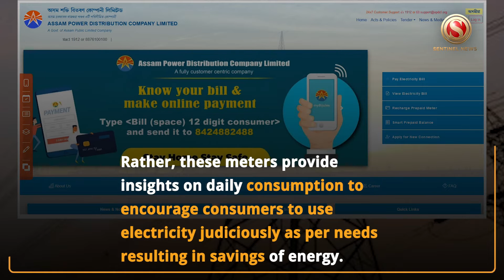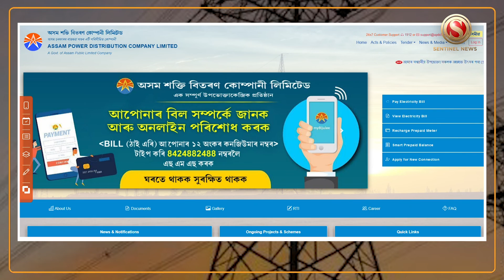Prepaid Smart Meters Don't Increase Electricity Bill: APDCL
Following several complaints from customers regarding the hike in electricity bills, the Assam Power Distribution Company Limited (APDCL) on Sunday clarified that prepaid smart meters don’t lead to increase in electricity bills.

Taking to twitter, the APDCL wrote, “This is to clarify that prepaid smart meters doesn't lead to increase in electricity bills. Rather, these meters provide insights on daily consumption to encourage consumers to use electricity judiciously as per needs resulting in savings of energy.

The APDCL authorities stated that smart meters provide details of daily electricity consumption to encourage consumers to use electricity judiciously as per needs resulting in savings of energy.

The power distribution company advised consumers to install check meters alongside the smart meter by contacting their concerned sub-division offices.
They wrote, “Moreover, in order to give relief to the consumers, we have facilitated payment of the last month’s postpaid bill on a daily instalment basis once the connection is converted to prepaid.”
“However, if any consumer has any query or confusion regarding the postpaid to prepaid conversion process, they can call at our helpline number 1912 or raise their query through or myBijulee App or through our social media handle tagging @apdclsocial,” they further tweeted.